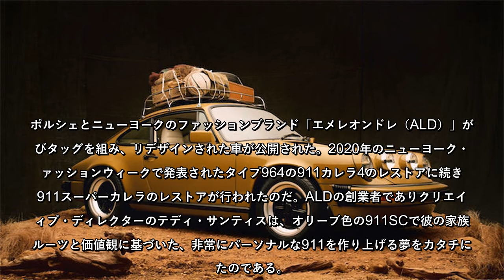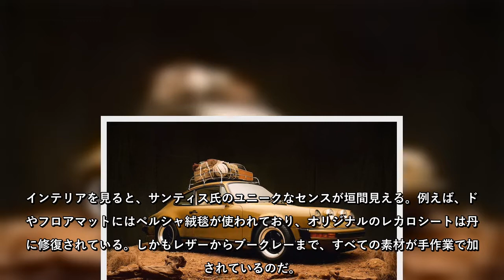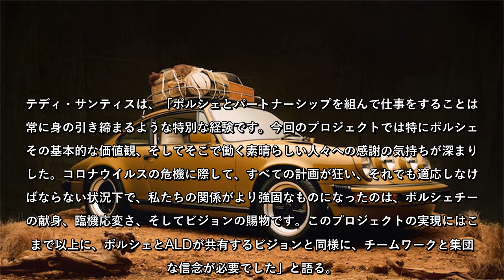ポルシェとエレメンオンドレが再びコラボ！ユニークな仕上がりの911SC